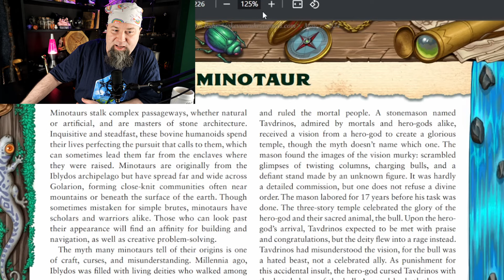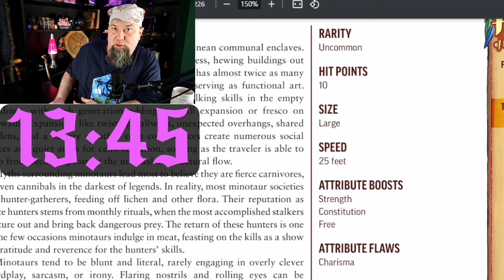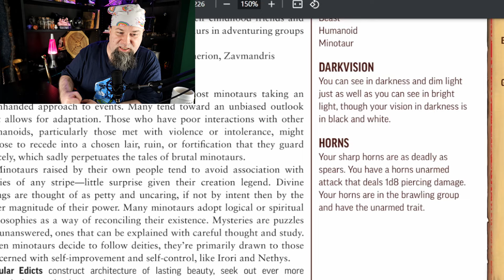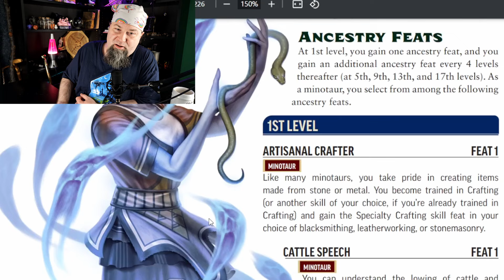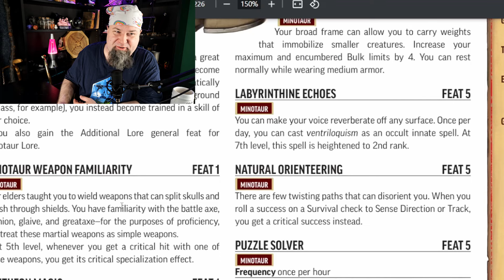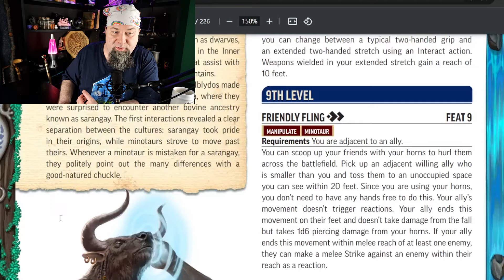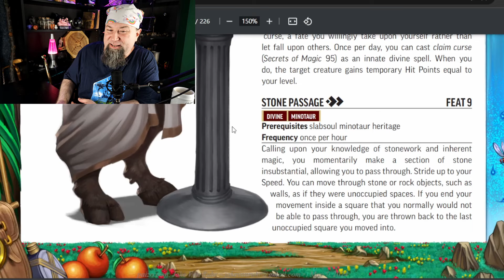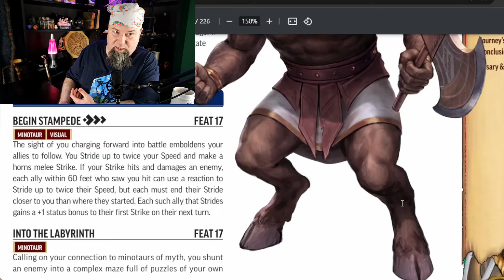MINOTAUR ANCESTRY! Howl of the Wild Pathfinder 2e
HOWL OF THE WILD BABY! Minotaurs are here! I would only change 1 thing about this Ancestry - that means it's REALLY well made in my book. :D I'm putting out several videos on this book, so if you don't see what you've been waiting for, JUST WAIT FOR IT!

All the books information can be found Free on the Archives of Nethys

Or you can purchase the Remaster Player Core!

If you want to help support this channel and our work consider checking out our Patreon where we have a ton of 5e supplements, videos about how to take your DMing to the next level and higher levels get 1on1 time with me and monthly handmade dice shipments!